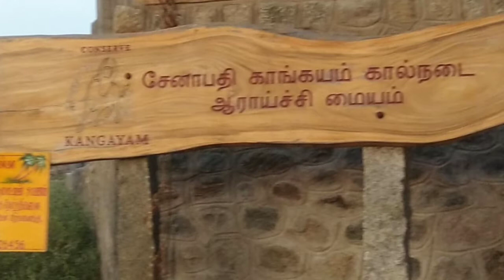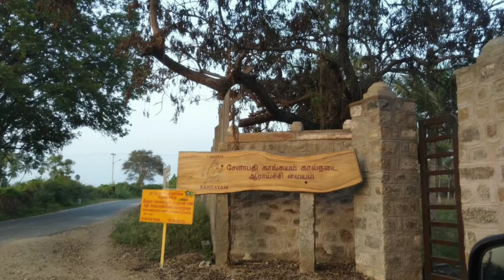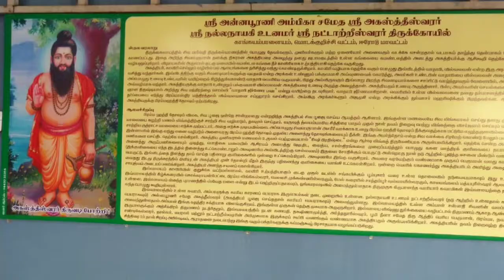ஸ்ரீவில்லிபுத்தூர் கோவில் | சிவ சேனாதிபதி கால்நடைகள் ஆராய்ச்சி மய்யம் | நட்டாற்றீஷ்வர் கோவில்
Road Trip to  Srivilliputhur  Temple, Kangeyam Senaapathy Kangayam Cattle Research Foundation  and Nattatreeswarar Temple

Srivilliputhur Andal Temple in Srivilliputhur, a town in Virudhunagar district in the South Indian state of Tamil Nadu, is dedicated to the Hindu god Vishnu. It is located 80 km from Madurai. Constructed in the Dravidian style of architecture, the temple is glorified in the Divya Prabandha, the early medieval Tamil canon of the Azhwar saints from the 6th–9th centuries AD. It is one of the 108 Divyadesam dedicated to Vishnu, who is worshipped as Vatapatrasayi and his consort Lakshmi as Andal. It is believed to be the birthplace of two of the Azhwars, namely Periyalvar and his foster daughter Andal.

'Senaapathy Kangayam Cattle Research Foundation (SKCRF) is an in situ conservation and breeding centre based in Kuttapalayam in Tirupur district of Tamil Nadu. SKCRF functions as a resource and research centre working on conservation of native breeds of cattle. Awareness is focussed more intensely for the Kangayam breed and the Korangadu, a unique silvi pastoral land and farming system which is unique to Kongu region, mid-western Tamilnadu. Kangayam breed and the Korangadu are interdependent and hence they need to be protected from the serious threats that they face. SKCRF also works to preserve the bio-cultural values and the uniqueness around our indigenous breeds of livestock and the traditional knowledge associated with it.'

Natadreeswarar Temple is one of the devoted Hindu temples dedicated to Lord Shiva, located on hillock island inside the River Kaveri, near the city of Erode, on Erode-Karur Highways.